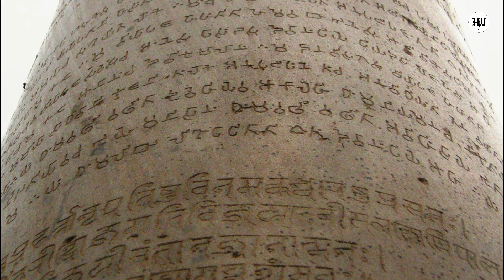सदियों से सलाखों में बंद किले के तहखाने ! फ़िरोज़शाह कोटला किला, most mysterious FORT in Delhi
सलाखों से बंद किले के तहखाने ! फ़िरोज़शाह कोटला किला, most mysterious FORT in Delhi

THIS VIDEO ABOUT on: feroz shah kotla FORT HISTORY IN HINDI